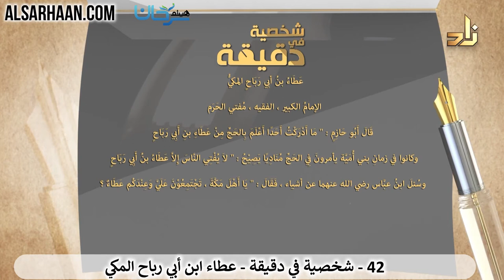93/42 🇸🇦 تعرف على أعلام الأمة في دقيقة: عطاء ابن أبي رباح المكي.